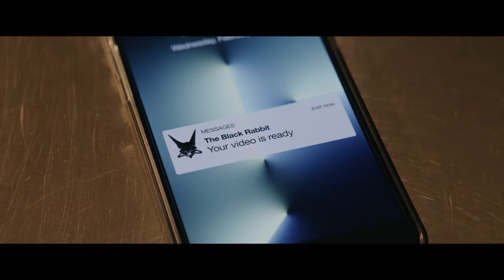MIDNIGHT PEEPSHOW - Official Trailer - ZACH GALLIGAN Horror Anthology film out FEBRUARY 13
In MIDNIGHT PEEPSHOW we are introduced to an unnamed Madame who owns and operates a peepshow offering patrons a tailor-made experience wrapped around their deepest desires, fears, and sins. Tonight, it welcomes a businessman who has a unique connection to an extreme fantasy website on the dark web. He soon becomes a witness to three stories of victims that found the same website, and now the Midnight Peepshow has found him. It will only be a matter of time before he is made to pay the ultimate price for dabbling in the dark side of his own desire.

Director: Airell Anthony Hayles, Andy Edwards, Jake West, Ludovica Musumeci

Cast: Zach Galligan, Chiara D’Anna, Richard Cotton, Sarah Diamond, Jamie Bacon, Derek Nelson, Jack Fairbank. Miki Davis, Ryan Oliva, Ocean M. Harris